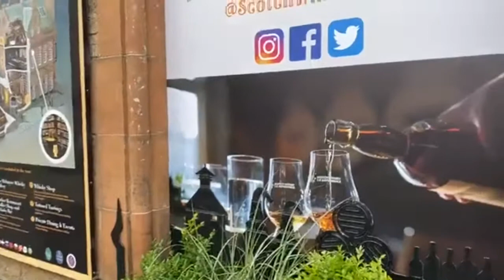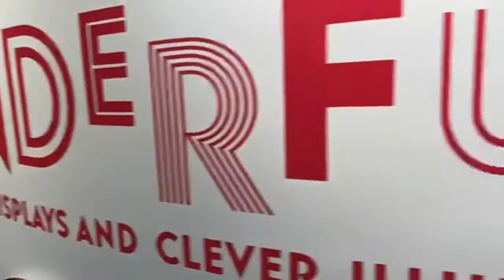Joe Guides : Edinburgh Castle to Camera Obscura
Become closer to Edinburgh with these Award Winning Walking Tours led by local guides Joe and Mike who are professional Blue Badge Scottish Tourist Guides. This time join Joe as he leads you from the historic entrance door of Edinburgh Castle to the Camera Obscura on Castlehill sometimes described as Edinburgh’s first visitor attraction.